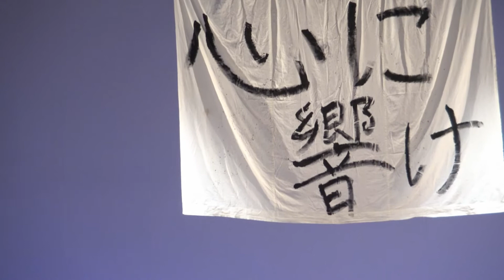2017農林太鼓 1「一番太鼓」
都立青梅総合高校和太鼓部第10回定期公演-1「一番太鼓」